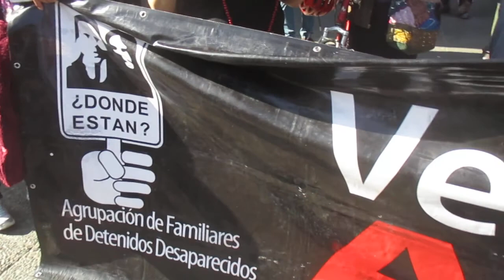AYER VIMOS CON ANGUSTIA COMO FFEE ENTRA A UN LICEO DONDE HAY MENORES DE EDAD.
Medio Independiente ARI.